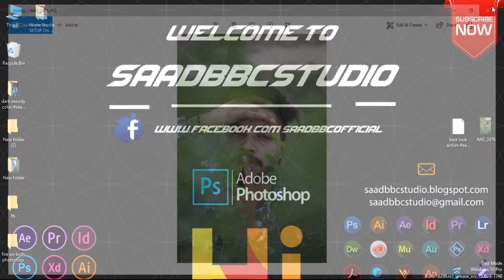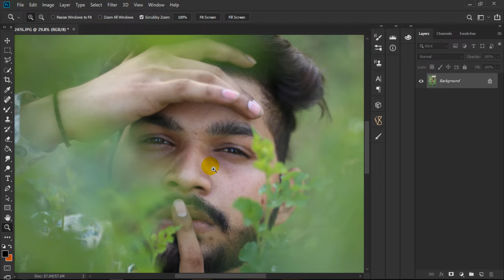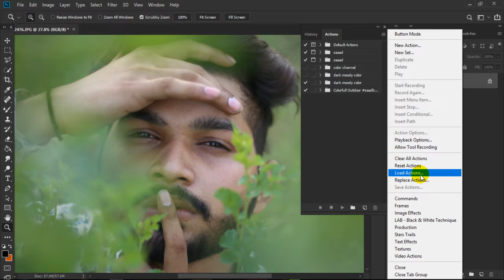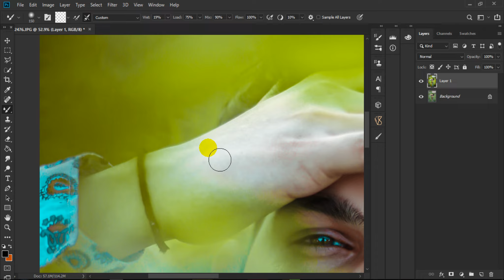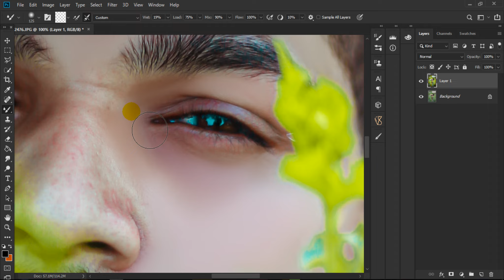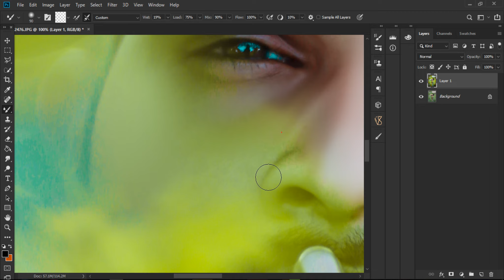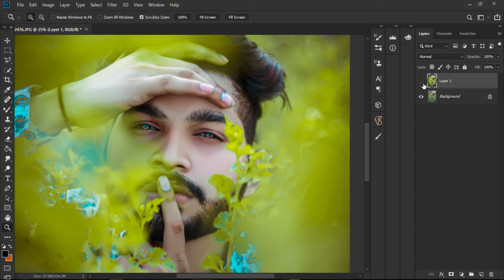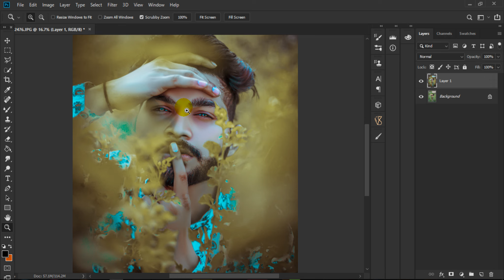professional outdoor photo retouching in photoshop editing tutorials Saad bbc studio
professional outdoor retouching in photoshop editing tutorials Saad bbc studio

                                    2ND groups

Create High-End Skin Retouching Highly Realistic SKIN TEXTURE 2 Step Esey Way in Hindi Urdu

how to the Glowing Skin Retouching with Action File Tutorial in Photoshop For saad bbc studio

How To professional Skin whitening Retouching Smooth Skin Dots clean In Photoshop tutorial

skin retouching software How To Smooth Skin Beauty skin retouching photoshop tutorial

adobe photoshop tutorials beginners High-End Retouching 2 Action Free Dark Skin Retouching Tutorial

adobe photoshop tutorials beginners How To Editing FB cover photo stylish and professional Editing

photoshop editing tutorials How to the use Golden Dark skin retouching Action free